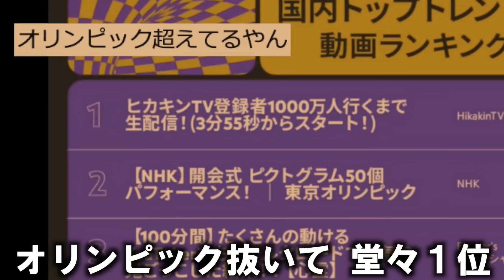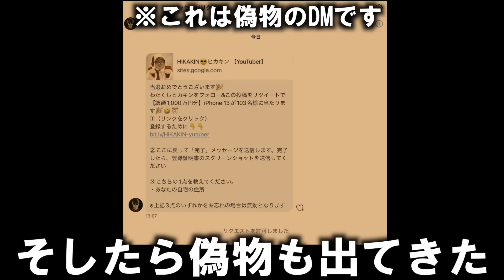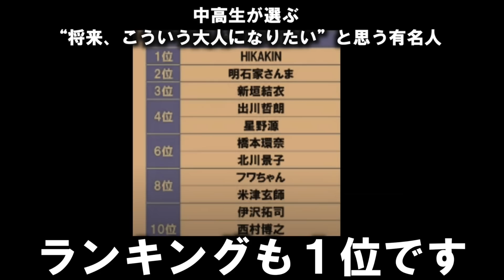良い人過ぎてとんでもない事になっているヒカキンさんの歌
ヒカキンさん